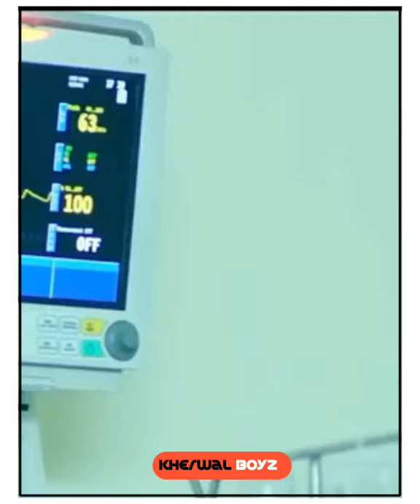New Santhali Love Status Video|2021||LhERwaĹ||BoYz.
New Santhali Love Story Status video 2021!!

#Kherwal boyz#